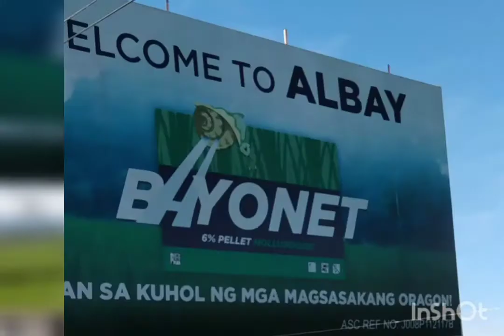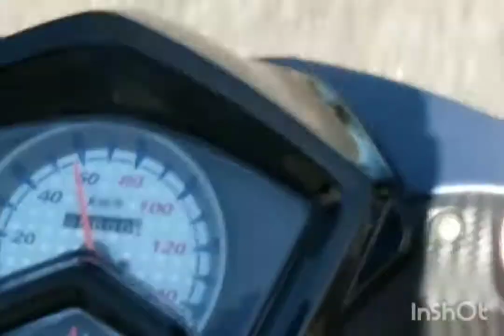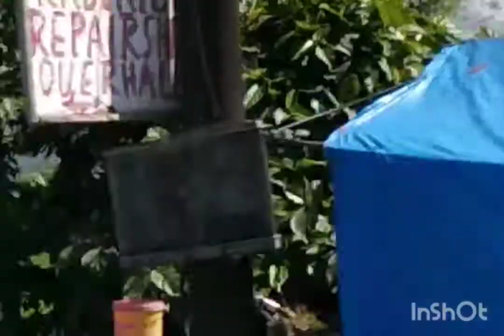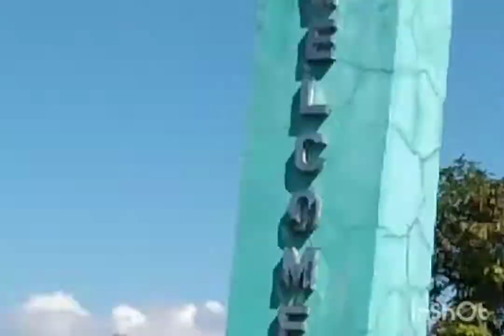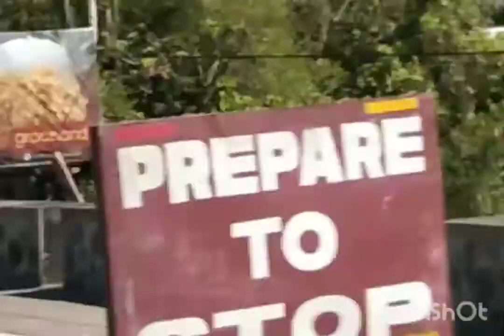MOTO VLOGGS ON THE ROAD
Created by KTTV..